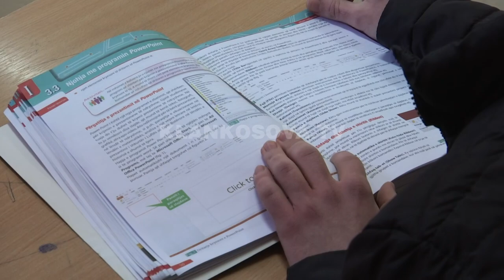Shkolla çuditet qysh iu gjet revolja nxënësit jodeviant - Klan Kosova